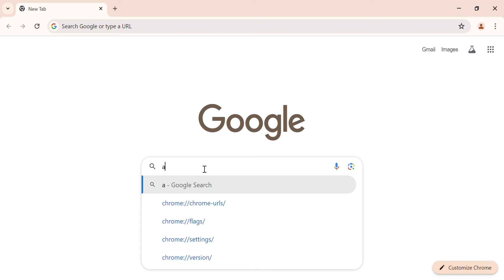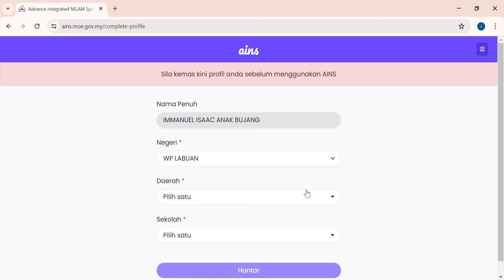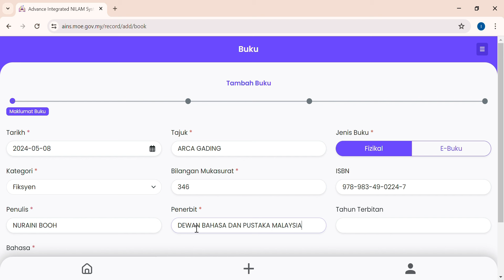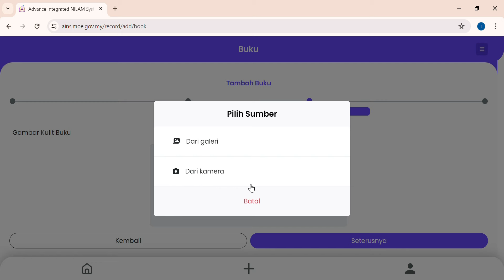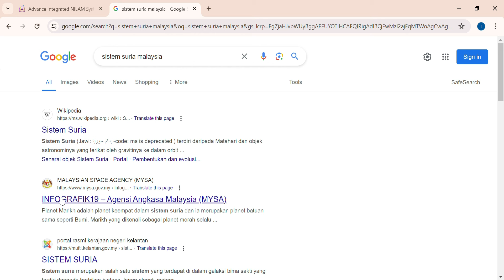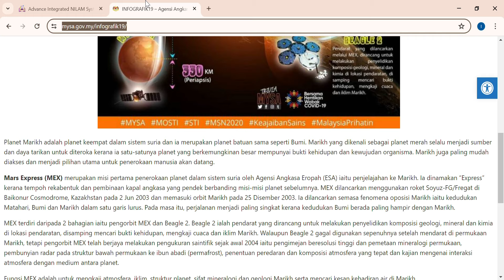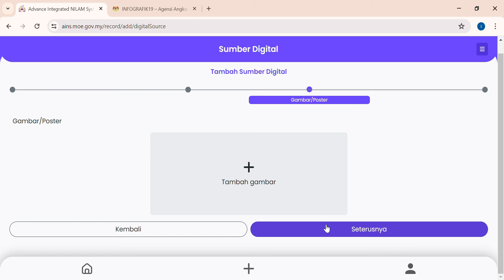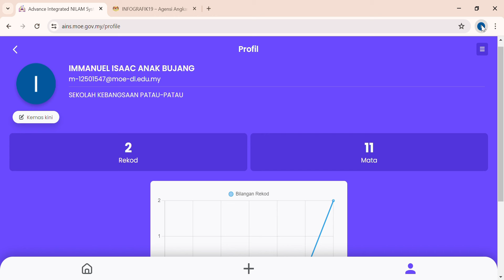CARA ISI AINS MURID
Berikut merupakan cara menggunakan Advance Integrated NILAM System (AINS) untuk murid